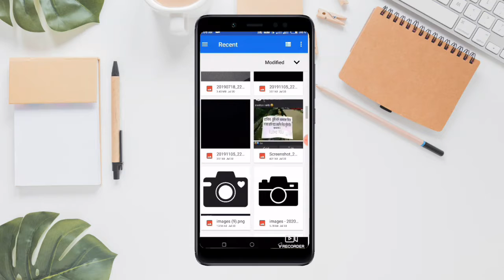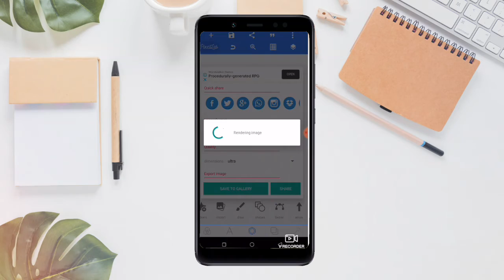Pixellab Editing Tutorial 2020 | Editing with your own photo in the middle of the leaves of the tree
Hello friends, you are watching BISAKTO ZERO POINT  YouTube Channel. This channel is about photo editing, video editing, logo design. You will find videos on all these topics in this channel. You will also find more new editing related videos in this channel. 🍁

pixelab photo editing